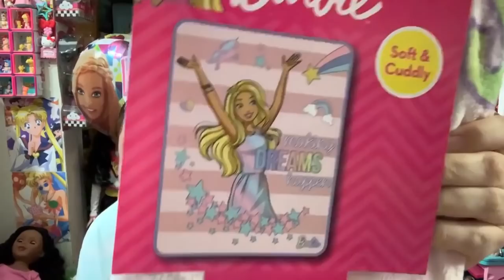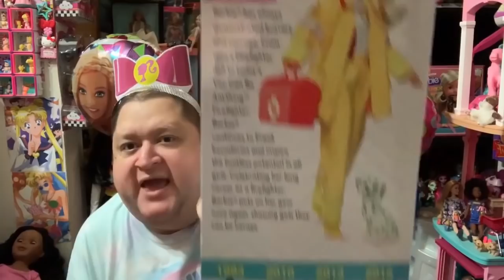Happy 60th Anniversary Barbie!✨🎉✨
Hi Friends, it’s a Special Edition of the Sallyheartsjack80 show! Today is my favorite Fashion Dolls 60th Anniversary, let’s party Barbie! On March 9th 1959 Barbie arrived at Toy Fair and the rest is History!

Please Comment, Thumbs Up,and Share!